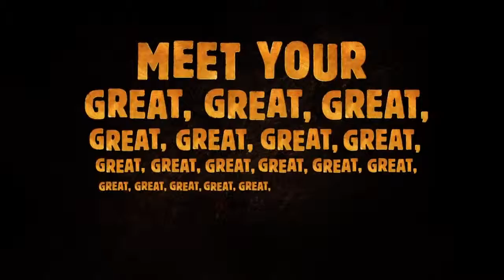Early Man International Trailer #2 (2018)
Early Man International Trailer #2 (2018): Check out the new Early Man trailer starring Tom Hiddleston, Eddie Redmayne, and Maisie Williams!